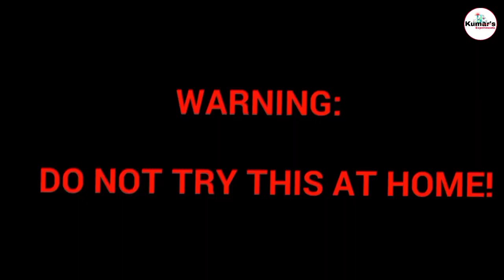How CRT picture tube works | colour tv ka picture tube kaise kaam karta hai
CRT picture tube kaise kaam karta hai

How colour tv works

How CRT picture tube works

How colour tv picture tube works

Picture tube kaise kaam karta hai